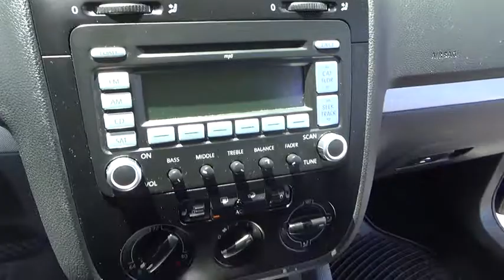2009 Volkswagen Jetta Sedan used, Clark County, Las Vegas, Henderson, North Las Vegas, Sai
2009 Volkswagen Jetta Sedan Wolfsburg - Stock#: 018211 - VIN#: 3vwrj71k79m018211